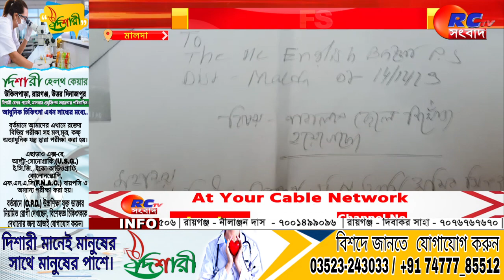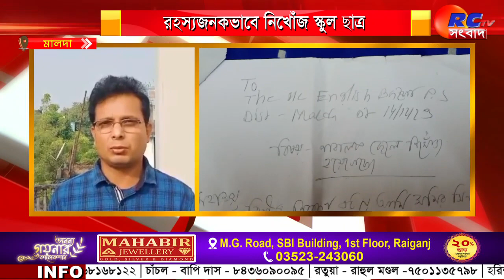Student Missing | রহস্যজনকভাবে নিখোঁজ স্কুল ছাত্র